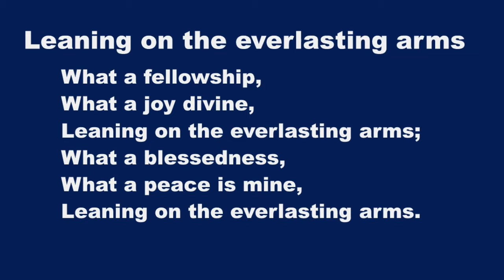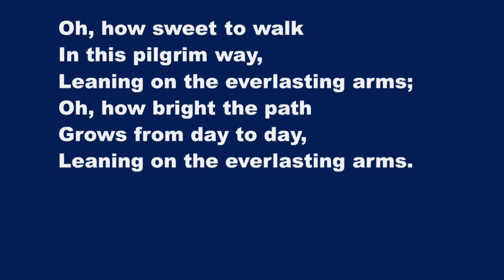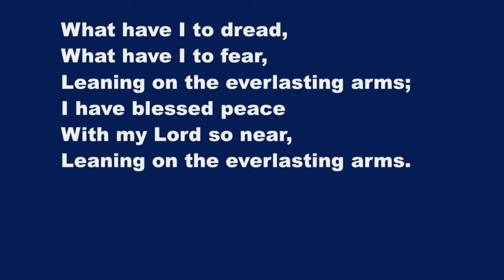Leaning On The Everlasting Arms - Karaoke Saxophone Alto Instrumental Anthony J. Showalter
What a fellowship,
What a joy divine,
Leaning on the everlasting arms;
What a blessedness,
What a peace is mine,

Leaning, leaning,
Safe and secure from all alarms;
Leaning, leaning,

Oh, how sweet to walk
In this pilgrim way,
Oh, how bright the path
Grows from day to day,

What have I to dread,
What have I to fear,
I have blessed peace
With my Lord so near,

C'est une communion
C'est une joie divine
Se reposant dans les bras éternels
Quelle bénédiction
Quelle paix est la mienne

Se reposant
À l'abri de toute frayeur
Se reposant

Qu'elle est merveilleuse
La voie du pèlerin
Le chemin s'éclaire
Plus de jour en jour

De quoi aurais-je peur
Qu'ai-je donc à craindre
J'ai une paix bénie
Si près du Seigneur

Elisha A. Hoffman / Cyril A. Mclellan / A Showalter